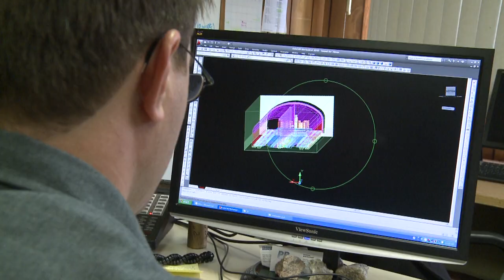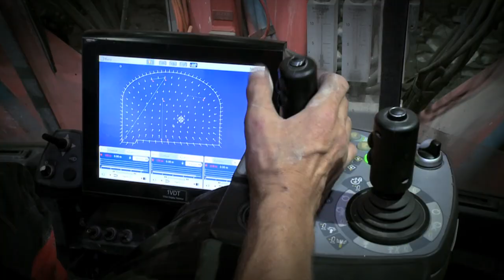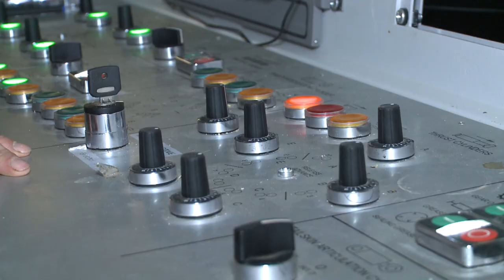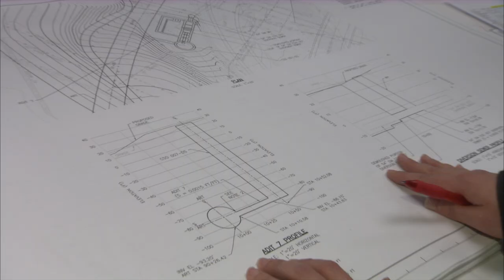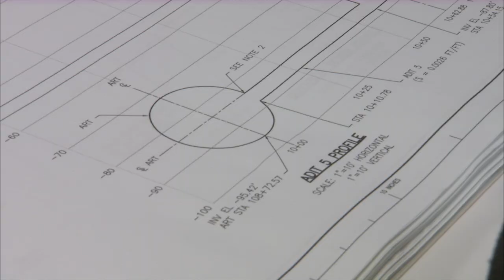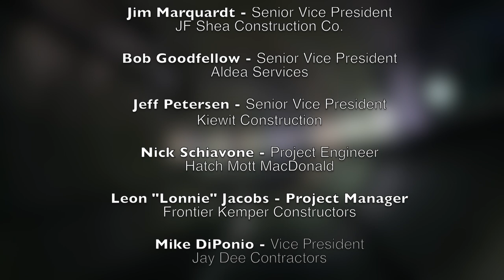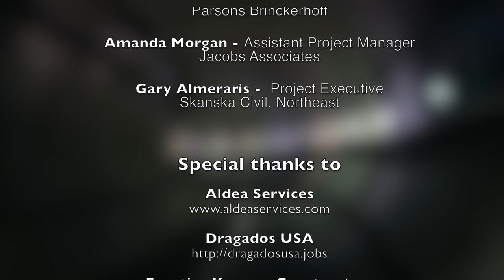Tunneling, the Underground and the UCA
Underground Construction Association of SME (UCA of SME) - an informative, interactive community of engineers, contractors, owners, government agents, and anyone with professional interest in the underground construction industry.